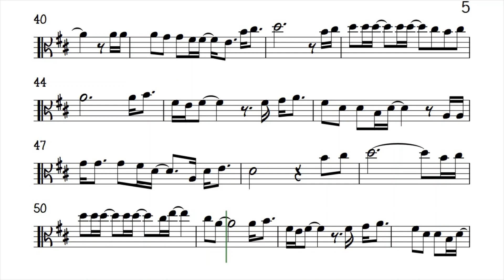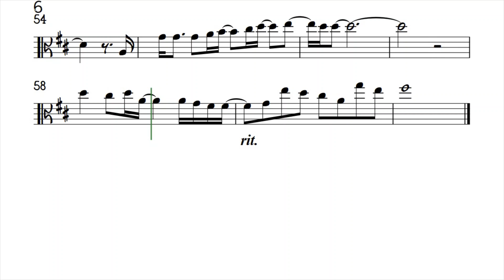In Your Eyes Viola C to D Sheet Music Backing Track Play Along Partitura